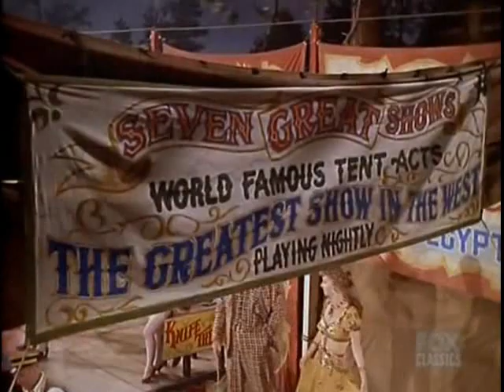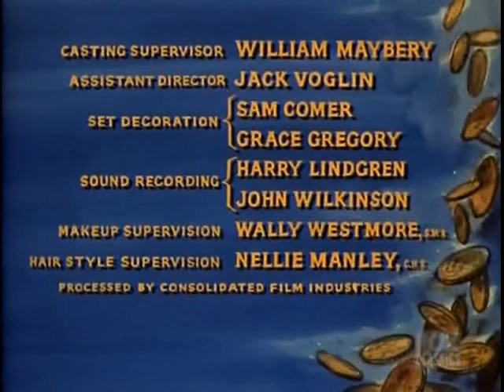Bonanza S2E08 The Abduction (October 29, 1960)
Joe's carnival date Jennifer Beale (Jackie Russell) is abducted in a deadly ransom plot orchestrated to extort money from her rich father Joshua. The plan unravels when Hercules (Robert Maffei) finds out who killed the woman he loved, Delia (Barbara Lawrence). Gerald Mohr and Stafford Repp guest star.